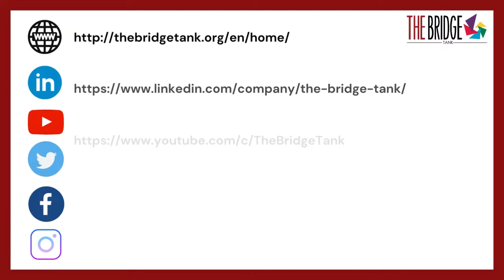SESSION SPECIALE – Panel 2: Solutions scientifiques, outils et acteurs pour le Fouta Djallon.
Retour sur la session spéciale "Massif du Fouta Djallon," co-organisée par The Bridge Tank en partenariat avec l’OMVS, l’IAGF et l’OMVG dans le cadre du 9ème Forum Mondial de l’Eau le 23 mars 2022 à Dakar.

Les participants du second panel de la session ont échangé sur les solutions scientifiques, outils et acteurs pour le Fouta Djallon, le château d’eau de l’Afrique de l’Ouest.

Panélistes:
- Mme Houria Tazi SADEQ, Présidente, Coalition Marocaine pour l’Eau
- M. Komlan SANGBANA, Conseiller juridique au secrétariat de la Convention de l’eau des Nations Unies
- M. Fawzi BEDREDINE, Coordinateur, Organisation pour la Mise en Valeur du fleuve Sénégal
- M. Mamadou DIALLO, Conseiller international, Union internationale pour la conservation de la nature